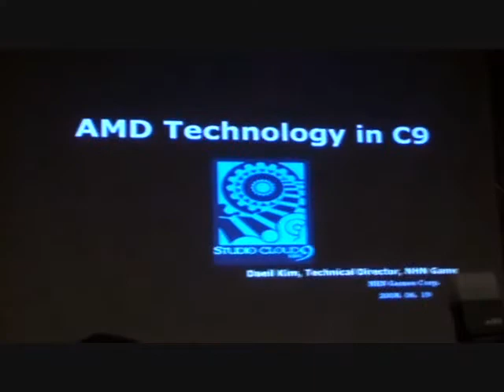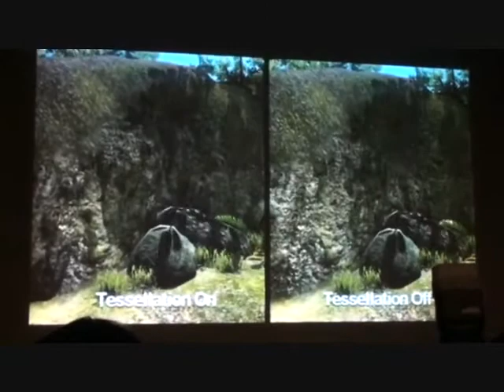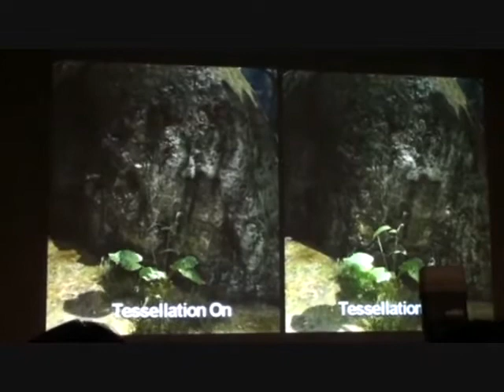AMD, ATI '라데온 HD 4800' 데모 영상 공개